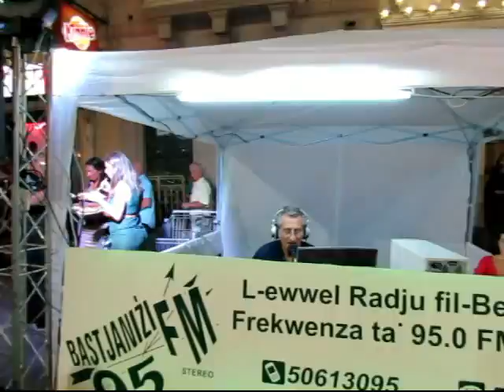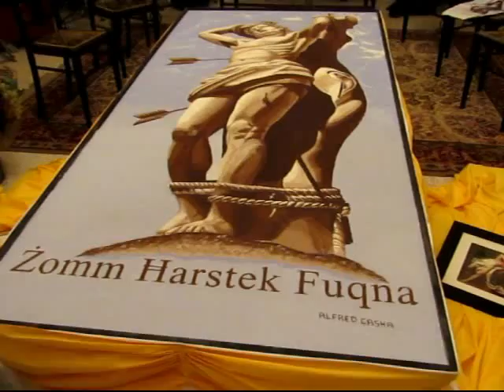Lejl f'Casal Fornaro 2013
Lejl f'Casal Fornaro isir gewwa Hal Qormi , mill-Kummissjoni Zghazagh Bastjanizi. Attivita' kulturali.

A night in Casal Fornaro, is a cultural event held in Qormi.